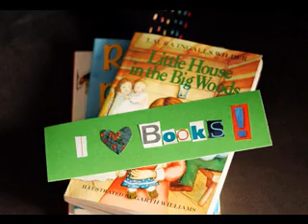DIY Simple craft decorations for kids